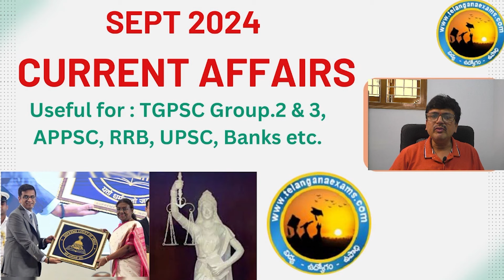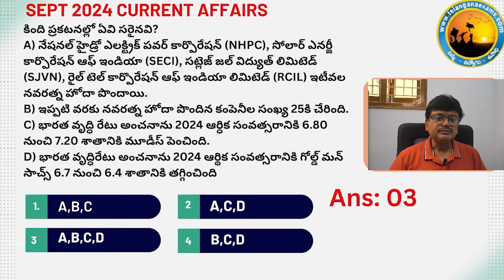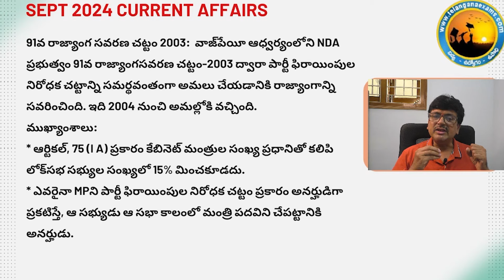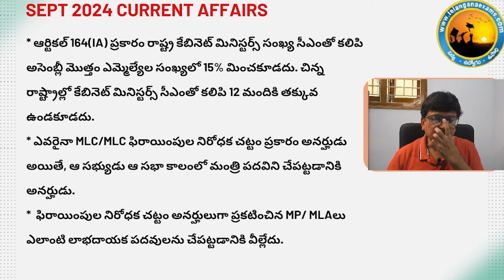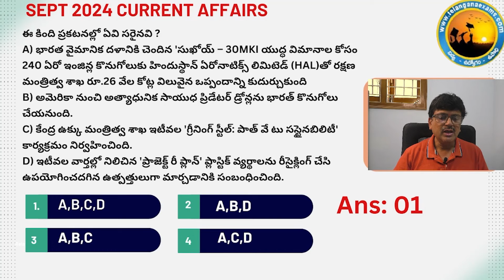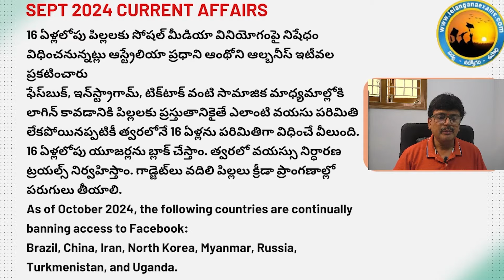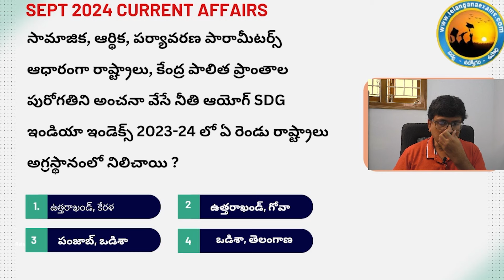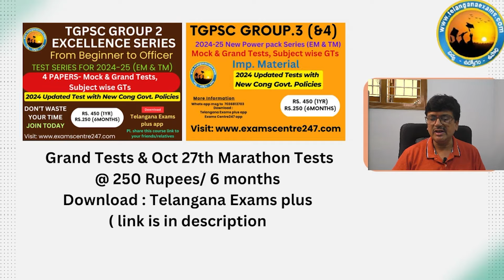2024 Sept Current Affairs (1st Video)| సెప్టెంబర్ కరెంట్ ఎఫైర్స్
TITLE :సుప్రీంకోర్టు లోగో మారింది| లేడీ ఆఫ్ జస్టిస్ కి కళ్ళకు గంతలు తీసేశారు | పార్టీ ఫిరాయించిన ఎమ్మెల్యేలకు నో ఫించన్ | అసలు ఈచట్టం ఎలా వచ్చింది ?

🎯 Join this Telegram group for more Jobs, Exams notifications, Results updates of Central & APPSC, TGPSC etc Updates: